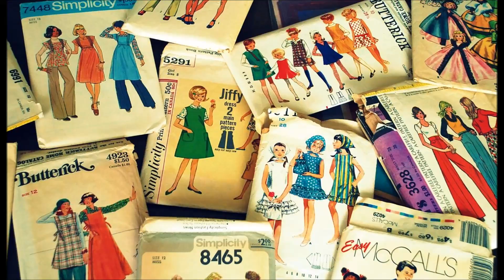Second Update Video HD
Hey guys. I'm still trying to figure out what I want to do with these uploads so it's just going to be me talking for awhile lol.